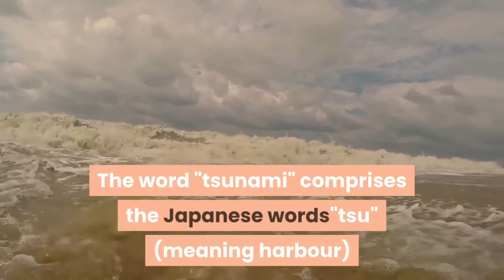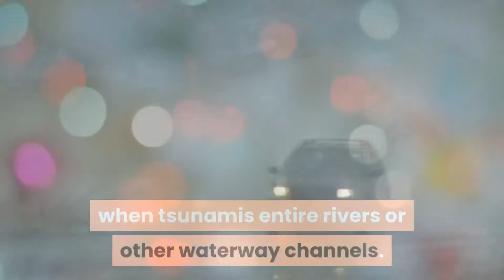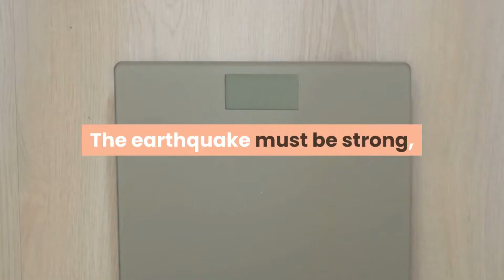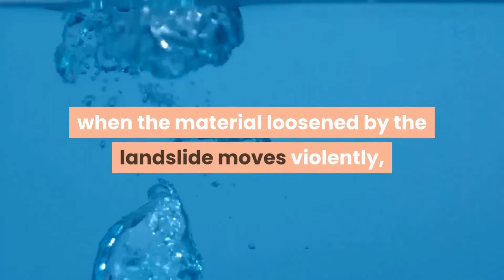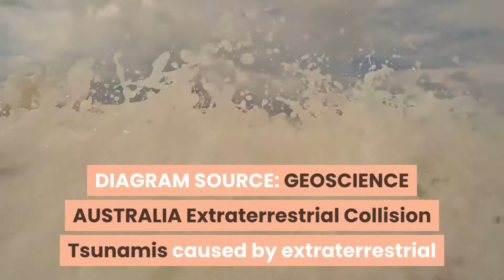WHAT IS TSUNAMI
What are tsunamis?
The word "tsunami" comprises the Japanese words"tsu" (meaning harbour) and "nami" (meaning wave). A tsunami is a series of enormous waves created by an underwater disturbance usually associated with earthquakes occurring below or near the ocean.
Volcanic eruptions, submarine landslides, and coastal rock falls can also generate a tsunami, as can a large asteroid impacting the ocean. They originate from a vertical movement of the sea floor with the consequent displacement of water mass.
Tsunami waves often look like walls of water and can attack the shoreline and be dangerous for hours, with waves coming every 5 to 60 minutes.
The first wave may not be the largest, and often it is the 2nd, 3rd, 4th or even later waves that are the biggest. After one wave inundates, or floods inland, it recedes seaward often as far as a person can see so the seafloor is exposed. The next wave then rushes ashore within minutes and carries with it many floating debris that were destroyed by previous waves. When waves enter harbors, very strong and dangerous water currents are generated that can easily break ship moorings, and bores that travel far inland can be formed when tsunamis entire rivers or other waterway channels.
What are the causes of tsunamis?
Earthquakes
It can be generated by movements along fault zones associated with plate boundaries. The region where two plates come in contact is a plate boundary, and the way in which one plate moves relative to another determines the type of boundary:
spreading, where two plates move away from each other;
subduction, where two plates move towards each other and one slides beneath the other;
transform where two plates slide horizontally past each other.
Most strong earthquakes occur in subduction zones where an ocean plate slides under a continental plate or another younger ocean plate.
All earthquakes do not cause tsunamis. There are four conditions necessary for an earthquake to cause a tsunami:
The earthquake must occur beneath the ocean or cause material to slide into the ocean.
The earthquake must be strong, at least magnitude6.5 on the Richter Scale
The earthquake must rupture the Earth’s surface and it must occur at shallow depth – less than 70km below the surface of the Earth.
The earthquake must cause vertical movement of the sea floor (up to several metres).
(source from – CDEMA[Carribean Disaster Emergency Management Agency])